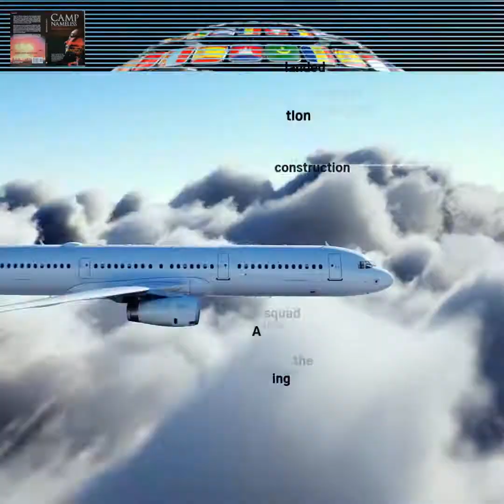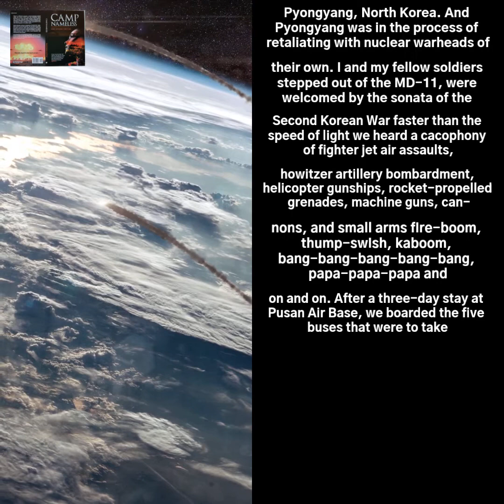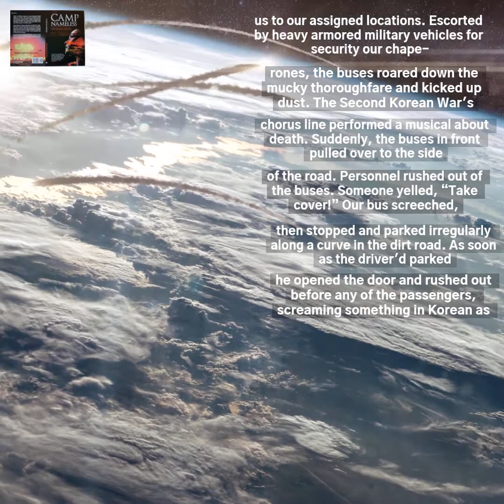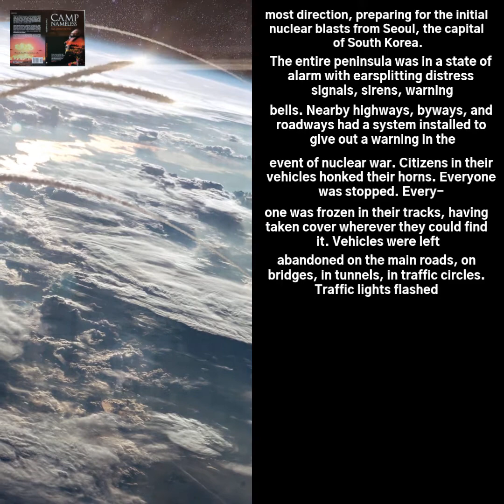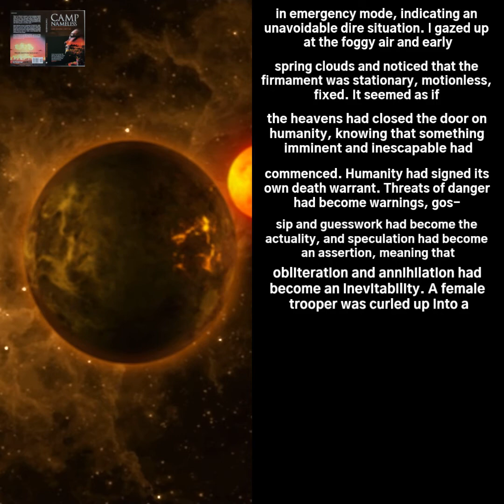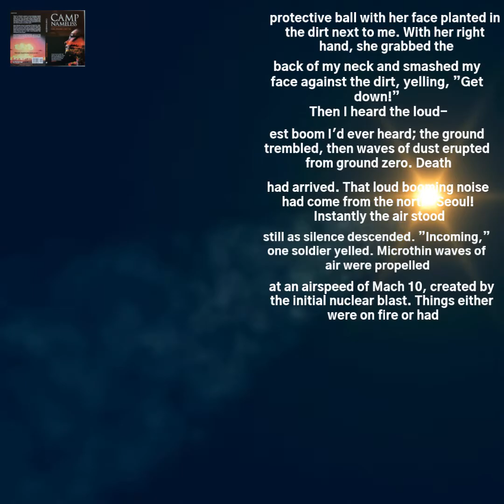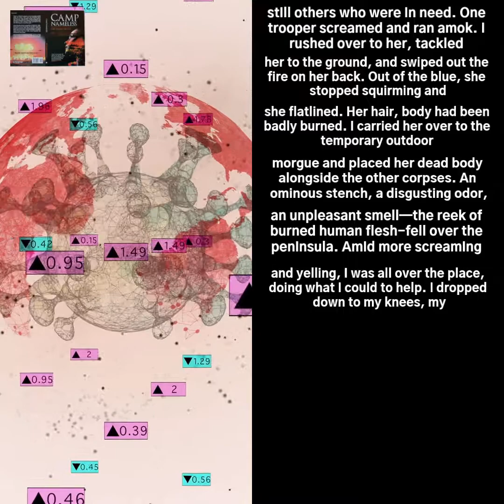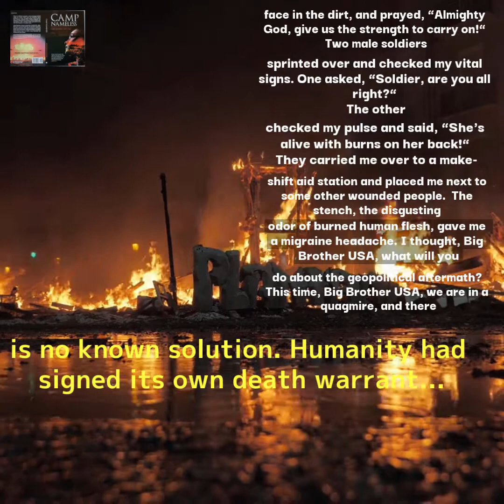🇦🇪 ታላቁ ወንድም ዩኤስኤ-የተባበሩት መንግስታት(Ch.3, Ep.1, 09Apr2021) UAE